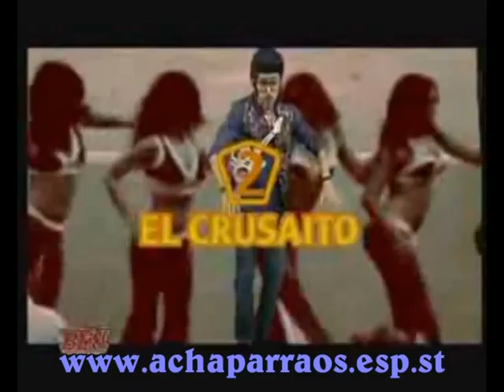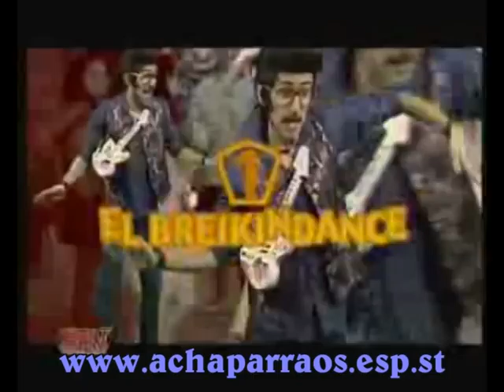Rodolfo Chikilicuatre - Chiqui chiqui - (video oficial)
Eurovisión 2008.Rodolfo Chiquilicuatre representando a España